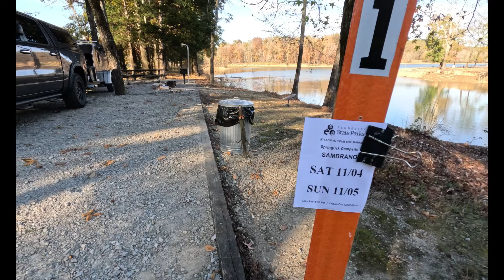Primitive Overnight Solo Camping * Mousetail State Park, TN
Decided last minute to head to Linden, TN to do some primitive camping on the Kentucky Lake. Super cheap at $18.00 a night, No electrical or water hookups. Clean and quiet campground!